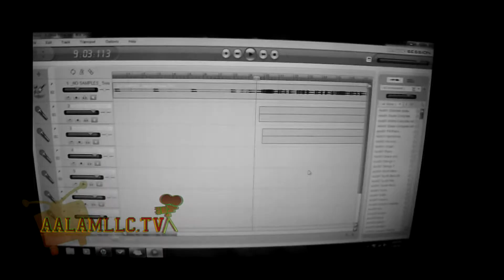A.E.D. (ADDING ESCROW DIVIDE-ENDS)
Music Prod. by Blitz Productions
Video Rec. & Edited by DigiVampD Media 4 AALAMLLC.tv